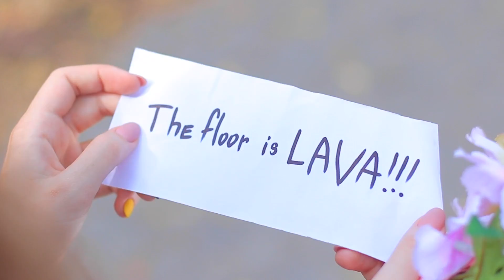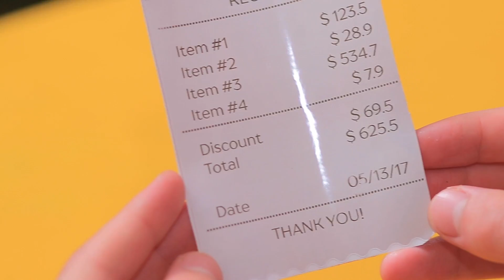Tantangan The Floor Is Lava!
Bagaimana jika lantainya berubah menjadi lahar? Lebih baik tonton ide-ide lucu dan berguna di video baru kami.